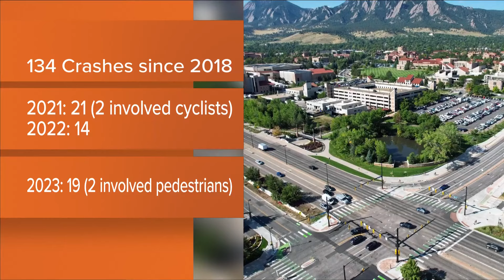Boulder improves dangerous intersection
The city of Boulder recently made changes to an intersection that’s been a headache for years and has seen the highest number of crashes.